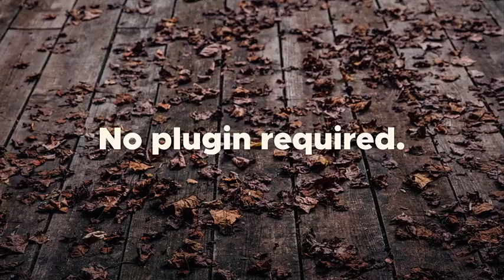Fast Typographic Promo